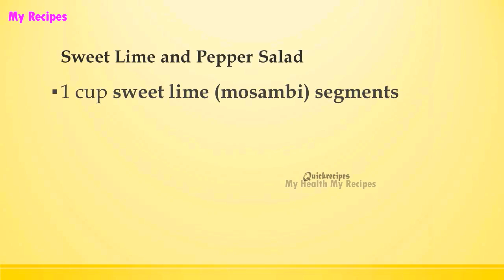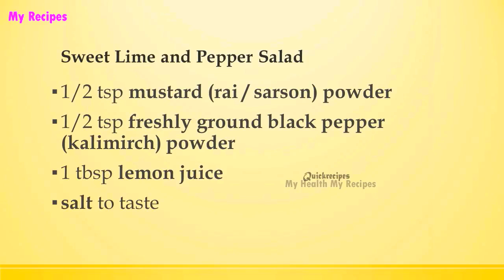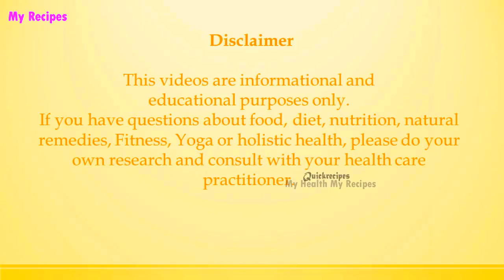Sweet Lime and Pepper Salad | CALCIUM RICH RECIPES | HEALTHY RECIPES | RECIPES LIBRARY